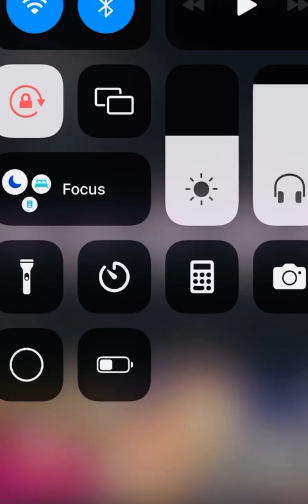Believe God about Your Marriage Promise!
Happy Healthy You! I Coach Hurting Wives who are married to “ absent” or unavailable husbands, addicted to Alcohol, Adultery and Abandonment; I Empower and Support Wives on this journey by using a 13 Step Self Care-Soul care Curriculum; Her Buoyancy Boost Curriculum was designed to help Wives become unchained from her husbands unhealthy choices and to walk in complete freedom by prioritizing Her Self Care. Her Buoyancy Boost is the beginning Steps for Hurting Wives to begin their healing process while suffering in a unhealthy Marriage; It helps Wives Revitalize Her Awareness, realign her faith, renew her thinking, regain self control over herself, reclaim her future and rebuild her Life utilizing Bibical and practical principles;
Are you up for the challenge?
Or you may visit me on Google @ Buoyancy Premarital & Marital Life Coaching, LLC
* Are You ready to make some healthier choices in your Unhealthy Marriage? *